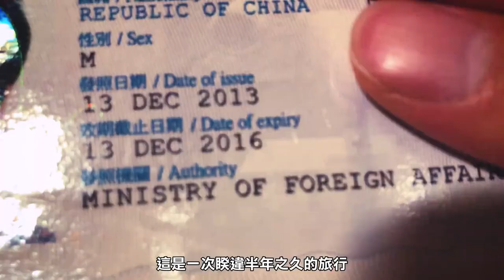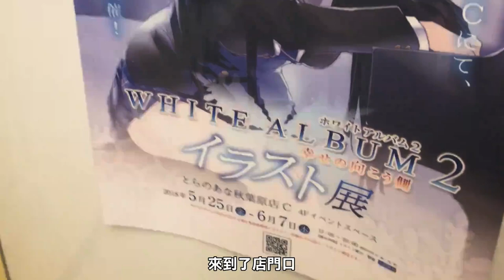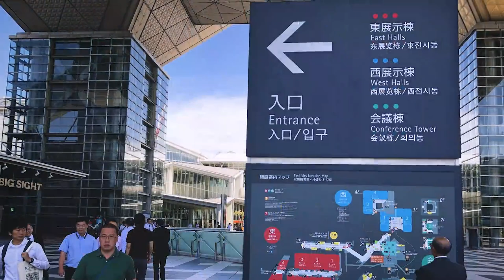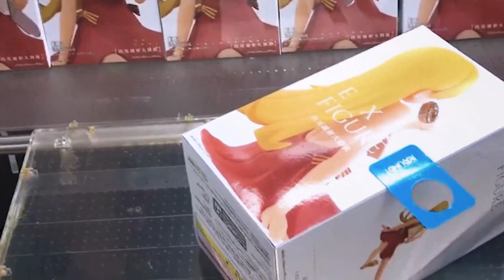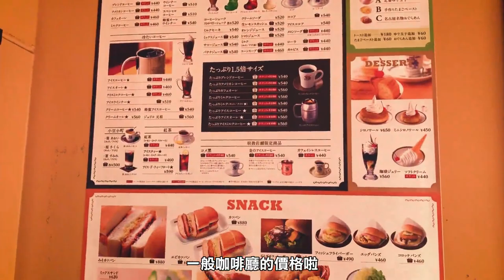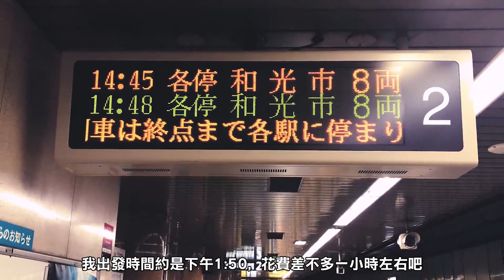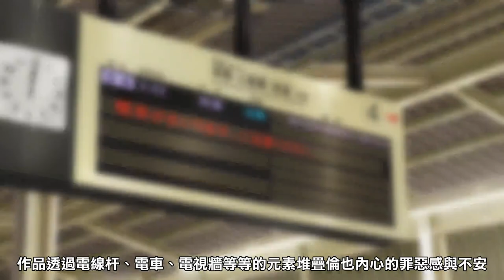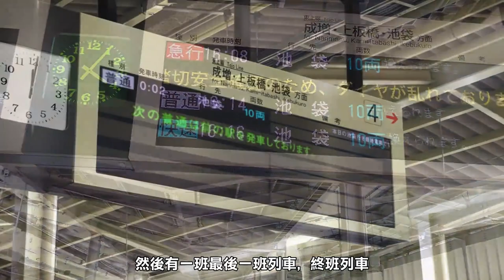【聖地巡禮】《不起眼女主》坂道上命運的相會與別離｜上篇｜次郎VLOG EP01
出國，未必只是尋求物質上的滿足，有時心靈上的慰藉也是種幸福